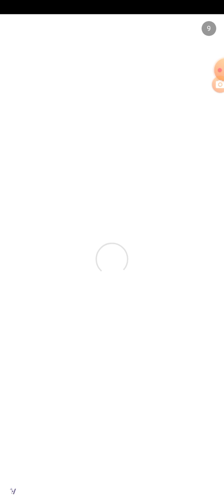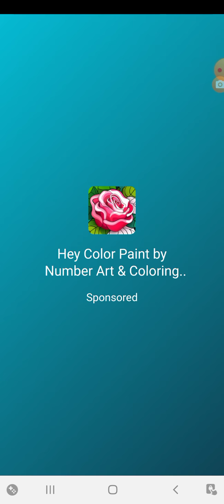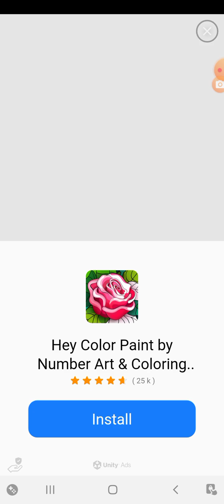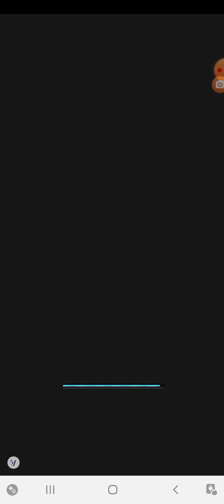Cut The Rope Time Travel EP. 4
Welcome to EP. 4 of cut the rope time travel!😁😁 I enjoy making this series! just like all other eps this will have a No Ad Version coming soon!😉